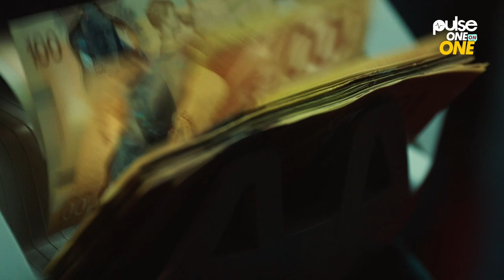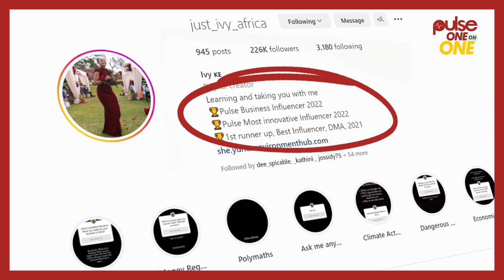How To Make Money As An Influencer - Just Ivy Africa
Pulse Influencer Award winner for Pan African Most Innovative and Business Influencer of the year 2022, Just Ivy Africa explains why there's more to her than just influencing. She then gives advice to other influencers on how to make money and lessons learned.